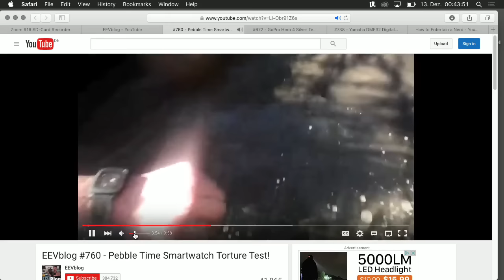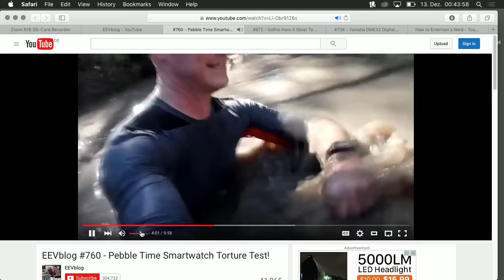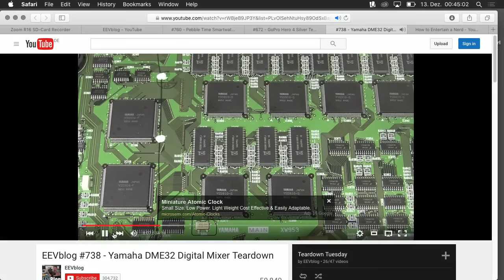EEVBlog - Bits und so #451